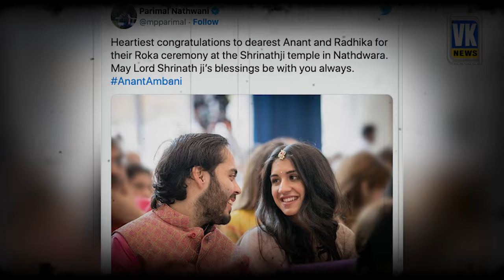अंबानी साम्राज्य की बहू बनने वाली राधिका मर्चेंट कौन हैं? | Who is Radhika Merchant? | Bio | Ambani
Anant Ambani - Reliance Industries Limited chairman Mukesh Ambani's youngest son - has become engaged to Radhika Merchant, the daughter of industrialist Viren Merchant at the Shrinathji Temple in Rajasthan's Nathdwara, which is about 350 km from Jaipur. The ceremony was performed before family and friends. Know who is Radhika Merchant?

अनंत अंबानी - रिलायंस इंडस्ट्रीज लिमिटेड के अध्यक्ष मुकेश अंबानी के सबसे छोटे बेटे - की राजस्थान के नाथद्वारा में श्रीनाथजी मंदिर में उद्योगपति वीरेन मर्चेंट की बेटी राधिका मर्चेंट से सगाई हुई है, जो जयपुर से लगभग 350 किलोमीटर दूर है। समारोह परिवार और दोस्तों के सामने किया गया था। जानिए कौन हैं राधिका मर्चेंट?